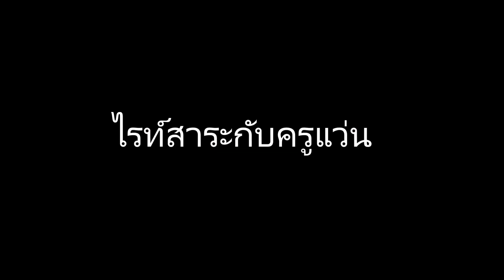BUCK BANTAM 420HC Made in USA ไรท์สาระกับครูแว่น Ep254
BUCK BANTAM 285 Made in USA. 1150บาท
BUCK BANTAM 286 Made in USA. 1250บาท
ค่าบริการจัดส่งลงทะเบียน +30บาท
ค่าบริการจัดส่งKerry Express/ EMS +50บาท

ติดตามและติดต่อครูแว่น Tel.
Fanpage: tec40store
Shopee: tec40store
Lazada: tec40store
JD CENTRAL: tec40store